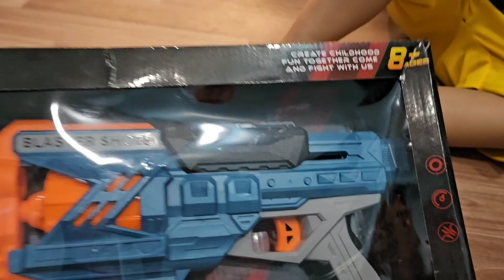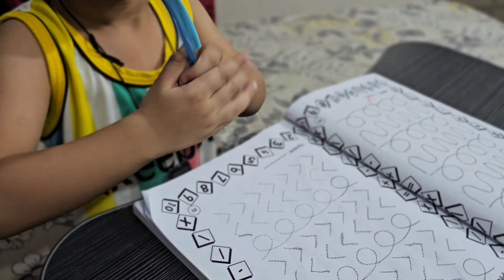ghr wpis ane k bad kia how | gift kis ne bhjha | ghr ki safaiyan